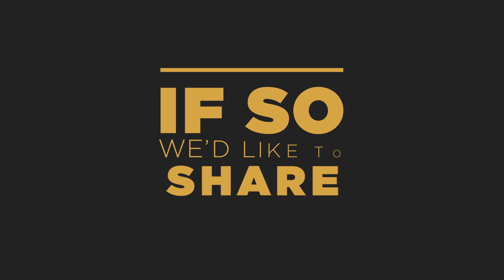Discover T. Harv Eker's Proven "Teach & Get Rich" Method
Join T. Harv Eker as he reveals how to earn $100,000 or more in a single weekend teaching what you know and love!

In this FREE web class, you'll learn:

*** How you can get paid to teach what you love, all while being yourself and using my unique teaching methods to get rich...

*** The exact strategy that small businesses, professionals, entrepreneurs, coaches and authors use to double and triple their business revenue every year...

*** 9 critical (but super simple) secrets that turn a beginner speaker into a pro speaker...

At Harv Eker International, you’ll learn how to overcome your limiting beliefs around money and wealth so you can become financially free in your chosen career path.

Ready to start building wealth?